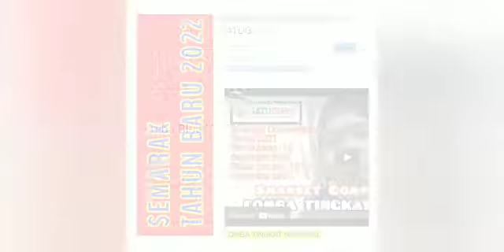Publikasi SATUGURU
Video dari Dedi Nurhadiat